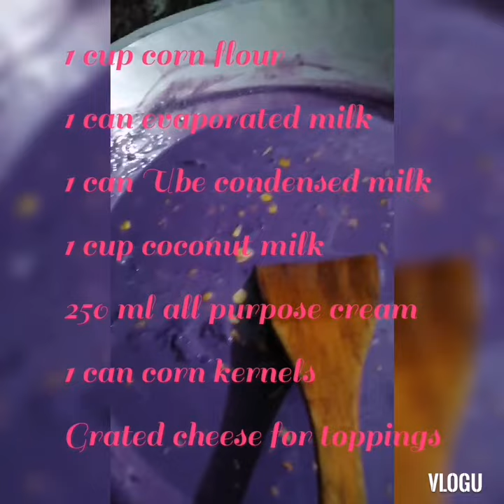Creamy Ube maja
Try lang po no hate💜💜💜😂😂😂
Ist vlog#💜💜💜💜💜💜
Sorry di ko na ipakita ang preparation.
But this is how I cook Ube maja.